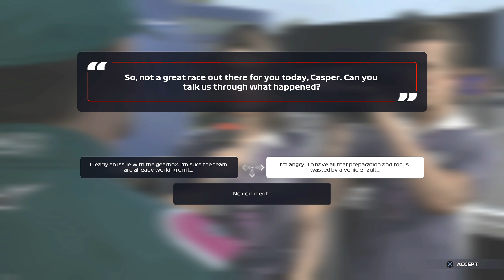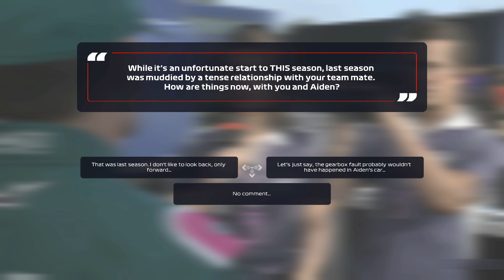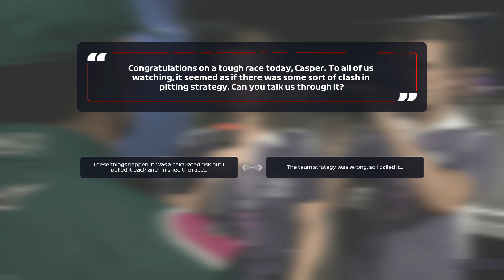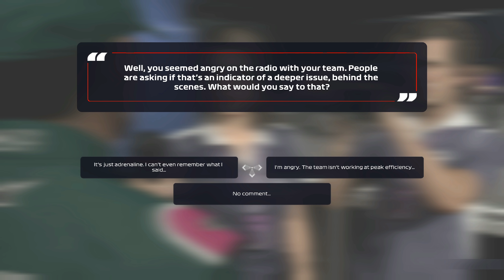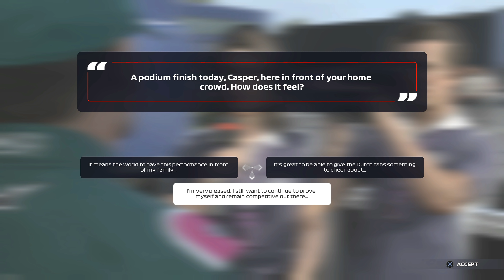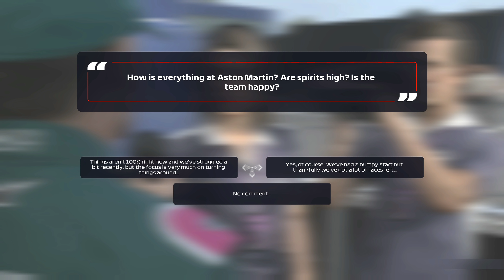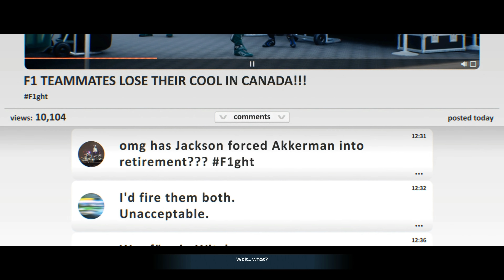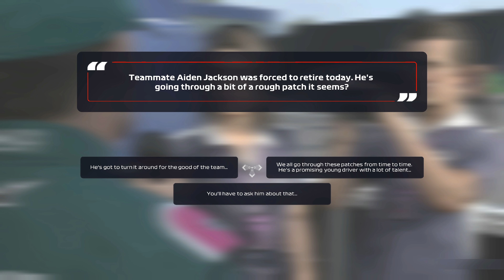Η Πλοκή Αλλάζει Πολύ |#4| Braking Point | F1 2021 | Greek (4k, 60fps)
💥Μπορείτε να με στηρίξετε στο 🅴🅿🅸🅲 🅶🅰🅼🅴🆂 βάζοντας τον κοδικό💥 - BROLOUIEGAMING

🔥Ευχαριστώ σε όλα τα ενεργά μέλοι του καναλιού🔥 - Γιώργος Γαλάνης, Super Taper, Thanasis Didaskalou, Turlea Doina, Panagiotis Kotzamanidis, Anna Matevosyan, Sona Sofianidu, F 1racingnews,
Konstantinos Mavradas, Lefteris Margaritis